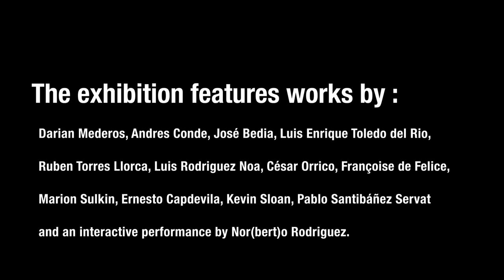Conde Contemporary, "Lucky 13"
a group exhibition of international artists from France, Mexico, Cuba, the US, Chile, and Spain, at Conde Contemporary on Friday, March 13th from 6:00 - 9:00 pm.

“Lucky 13” features two of the most important living Cuban artists José Bedia and Ruben Torres Llorca, (both of whom will be in attendance), as well as a performance piece by Norberto Rodriguez who is visiting from LA. In fact, the vast majority of artists participating, will be in attending the opening.

The exhibition features works by :  Darian Mederos, Andres Conde, José Bedia, Luis Enrique Toledo del Rio, Ruben Torres Llorca, Luis Rodriguez Noa, César Orrico, Françoise de Felice, Marion Sulkin, Ernesto Capdevila, Kevin Sloan, Pablo Santibáñez Servat and an interactive performance by Nor(bert)o Rodriguez.